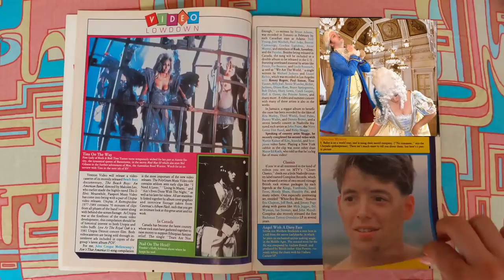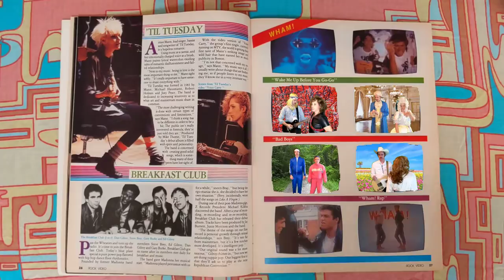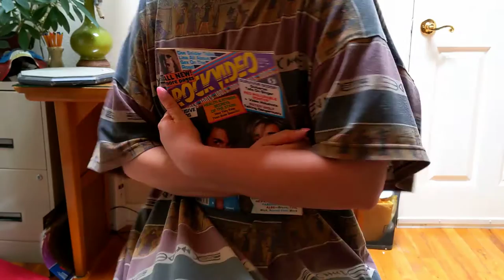Astronaut Ice Cream - Closer to You (Official Video)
Astronaut Ice Cream is Heather Marie Ellison and Kirt Lind
Also starring Blake Ellis as "The Hand Model"
Filmed June 5th - 9th 2020 at Kirt's home in Chico, CA
Shot and Edited by Kirt
"Amadeus" costumes by Christy at Alter Ego Costumes
All other costumes by Heather
Envelope Art by Marty Parker